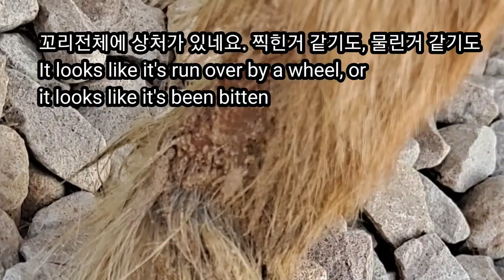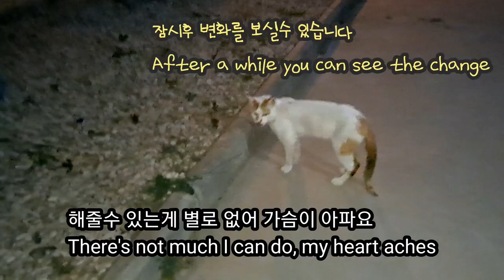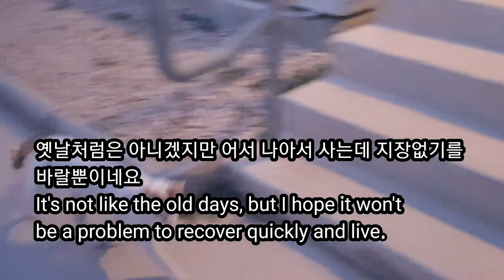사우디ep57] 두점이가 다쳤어요! 그리고 병원도 없고 ㅜㅜ 어찌 되었을까요? A cat is injured in the desert. How could it be?